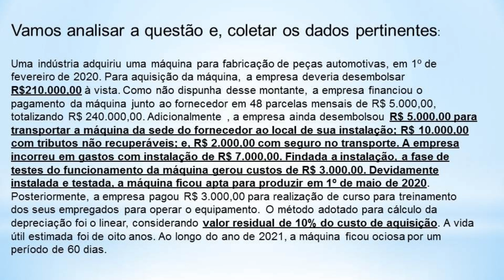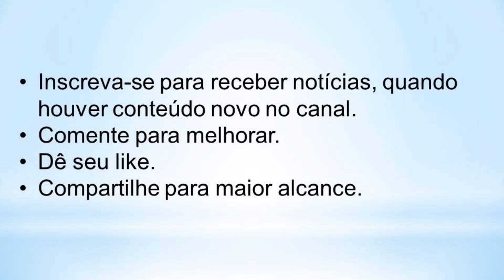Q44 prova azul - EXAME DE SUFICIÊNCIA 2022.1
44)Uma indústria adquiriu uma máquina para fabricação de peças automotivas, em 1º de fevereiro de 2020. Para aquisição da máquina, a empresa deveria desembolsar R$210.000,00 à vista. Como não dispunha desse montante, a empresa financiou o pagamento da máquina junto ao fornecedor em 48 parcelas mensais de R$ 5.000,00, totalizando R$ 240.000,00. Adicionalmente , a empresa ainda desembolsou R$ 5.000,00 para transportar a máquina da sede do fornecedor ao local de sua instalação; R$ 10.000,00 com tributos não recuperáveis; e, R$ 2.000,00 com seguro no transporte. A empresa incorreu em gastos com instalação de R$ 7.000,00. Findada a instalação, a fase de testes do funcionamento da máquina gerou custos de R$ 3.000,00. Devidamente instalada e testada, a máquina ficou apta para produzir em 1º de maio de 2020. Posteriormente, a empresa pagou R$ 3.000,00 para realização de curso para treinamento dos seus empregados para operar o equipamento. O método adotado para cálculo da depreciação foi o linear, considerando valor residual de 10% do custo de aquisição. A vida útil estimada foi de oito anos. Ao longo do ano de 2021, a máquina ficou ociosa por um período de 60 dias.